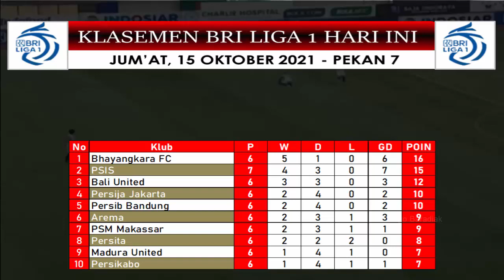Hasil BRI Liga 1 Hari ini ~ PSIS Vs Persik (3-0) ~ Hasil Liga 1 Pekan 7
Halo guys, balik lagi di chanel tigo baradiak berikut ini video tentang

Hasil PSIS Vs Persik,
Hasi PSIS Semarang Vs Persik Kediri Hari ini,
PSIS Vs Persik Hari ini,
PSIS Vs Persik Sore ini,
Hasil PSIS Vs Persik 2021,
Klasemen Liga 1 Pekan 7,
tigo baradiak,

tigobaradiak[@]gmail[.]com